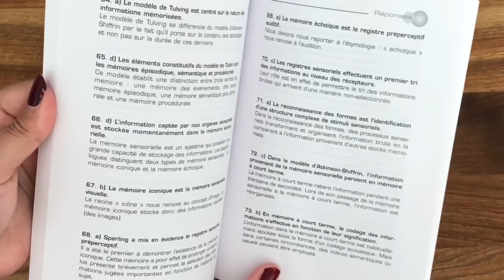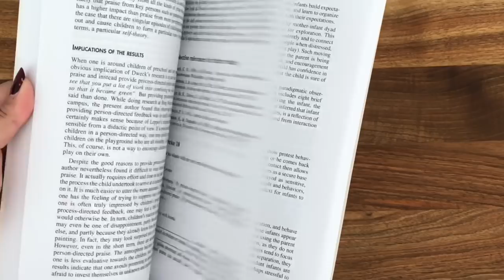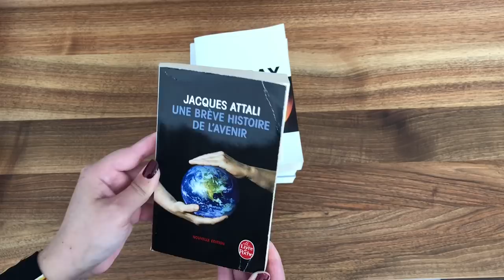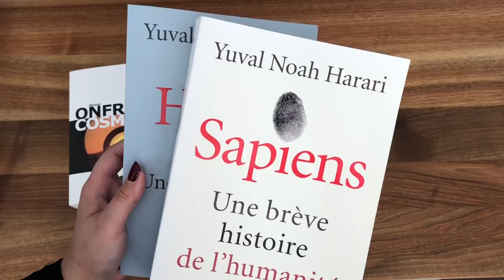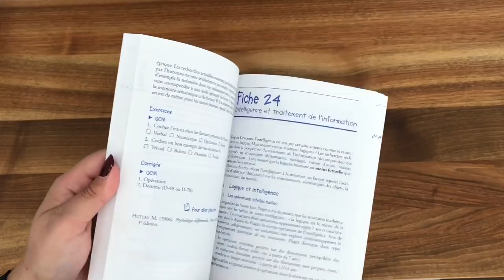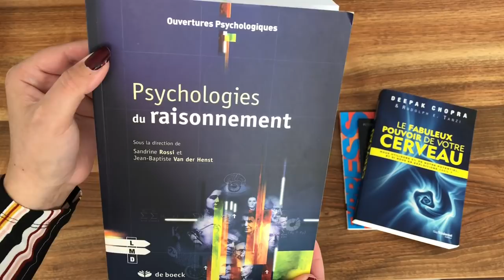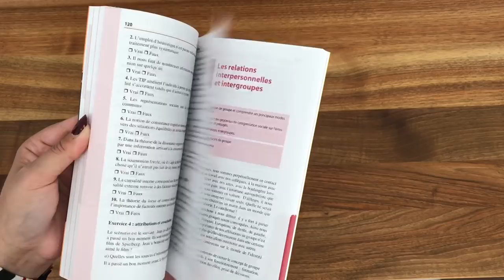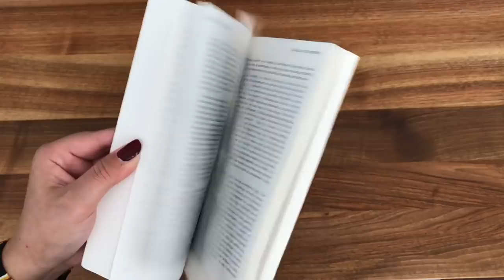CONSEILS LECTURES (part.1)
Voici la PARTIE 1 de la vidéo à propos de mes coups de cœurs lecture concernant les livres de psychologie qui m’ont aidée durant mes études !

Rejoignez-moi sur Instagram & Facebook 👇🏻

Je consulte en ligne et à mon cabinet situé au 14 rue du Loing à Paris, n'hésitez pas à prendre rendez-vous sur ma page Doctolib

Cette chaine est dédiée à la psychologie ! Tu trouveras ici des vidéos en lien avec les études de psychologie , mais également de la vulgarisation scientifique de concepts de psychopathologie et de psychanalyse , ainsi que des témoignages et des interviews d' étudiants et de professionnels